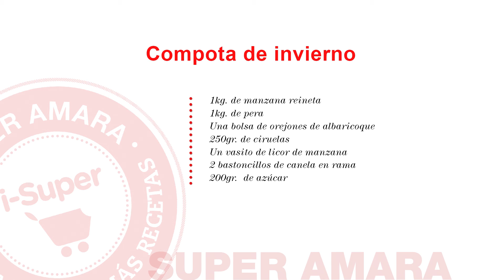Compota de invierno - Receta i-Super de SUPER AMARA